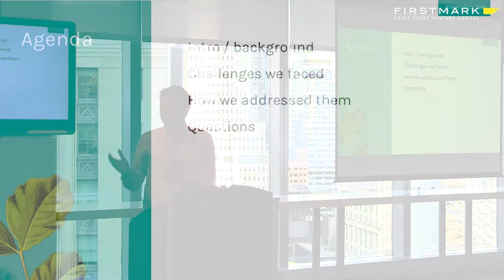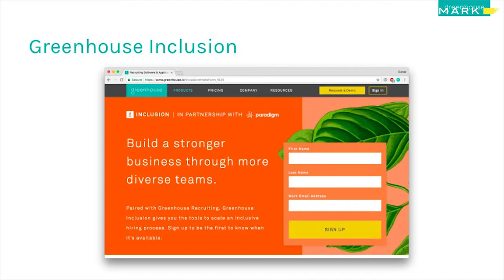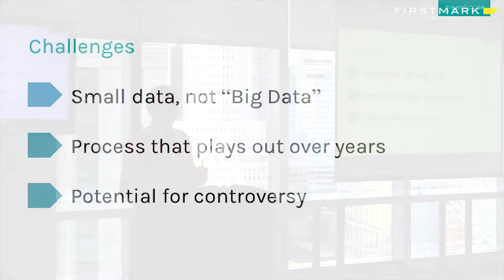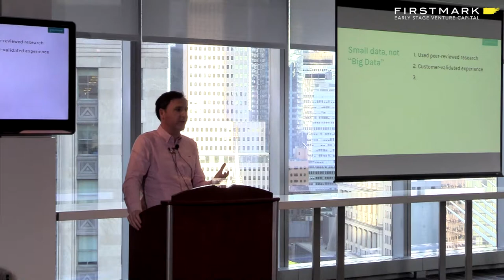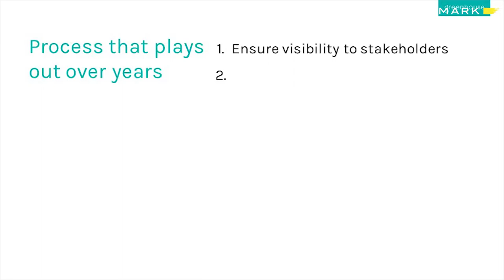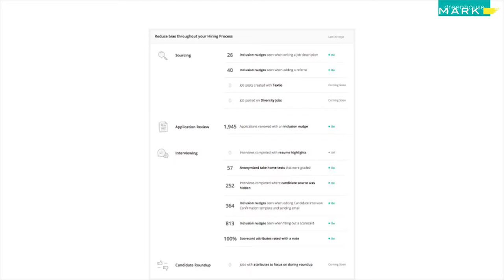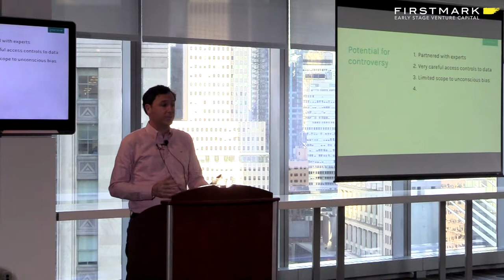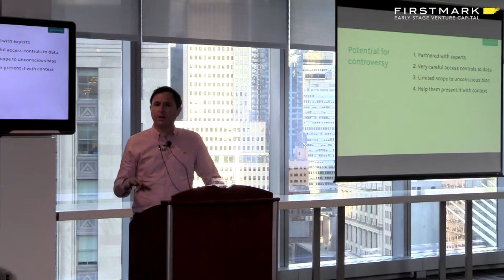A Smart Approach to Diversity & Inclusion // Daniel Chait, Greenhouse (FirstMark's Data Driven)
Daniel Chait, Founder and CEO of Greenhouse, spoke at June's Data Driven event on how Greenhouse is empowering companies to integrate diversity and inclusion into their recruiting work stream in the right way through their new Inclusion platform.